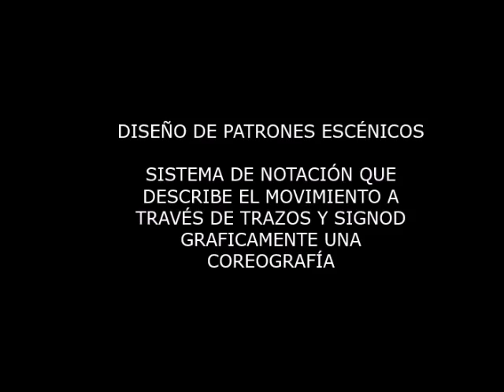DISEÑO DE PATRONES ESCENICOS POR NAYSETH CARUCI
Aplicación de la Notación de Diseño de Patrones Escénicos preparada por la Estudiante de 2° año Nayseth Caruci del énfasis en Danza Moderna en la Materia Técnica de Notación y Diseño de Patrones Escénicos 270b de la Licanciatura en Bellas Artes con Especialización en Danzas dictado en el segundo semestre de 2016 dictado por la Prof. Julia Olivella.  Campus Harmodio Arias Madrid, Noviembre de 2016.